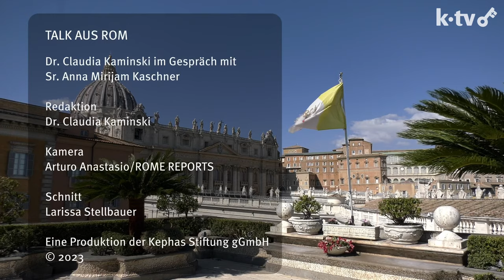Talk aus Rom I Sr. Anna Mirijam Kaschner I Synode - Frauen Diakonat - und Ausblick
Sr. Anna-Mirijam Kaschner im Gespräch mit Dr. Claudia Kaminski über „Reizthemen“ der Synode wie das Diakonat der Frau, die Rolle des deutschen synodalen Weges, mediale Macht und die Erwartungen für die nächsten 11 Monate…